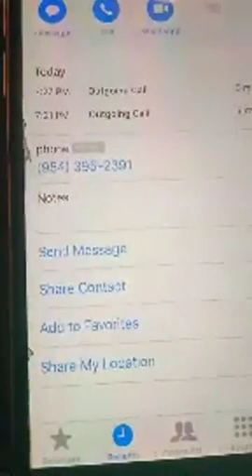SCAMMERS WASTING THEIR TIME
Scammers using the ID pro company.  Follow up video in the future!

wasting the scammers time on that multi scammer phone line number